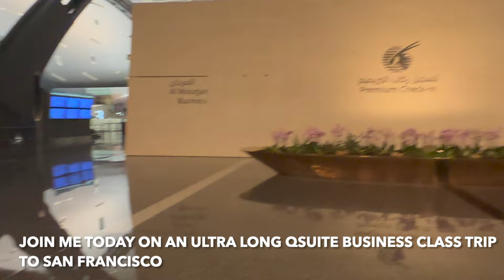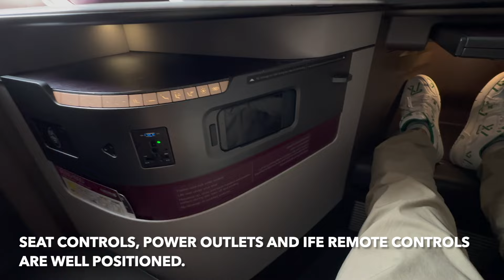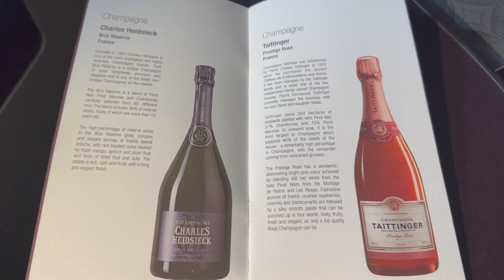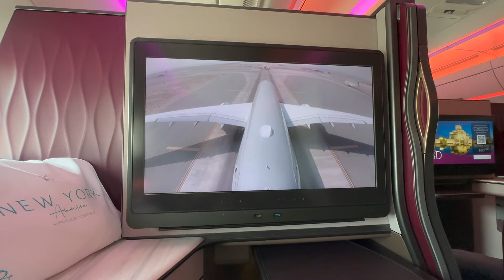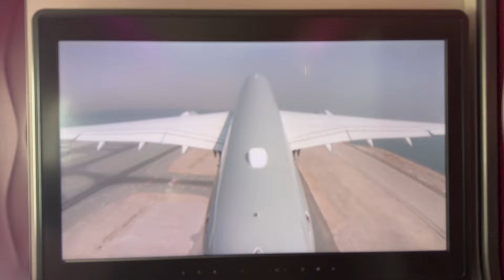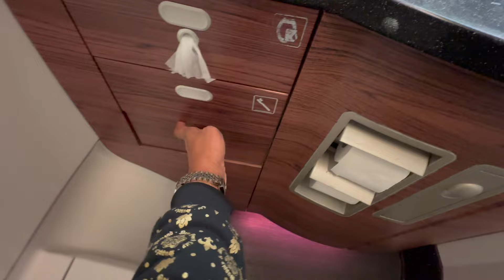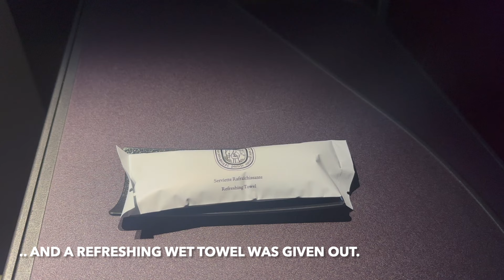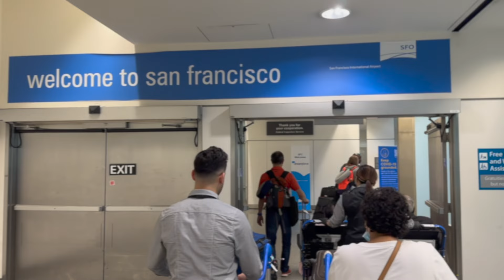16 hours on Qatar Airways QSuite Business Class - Doha to San Francisco